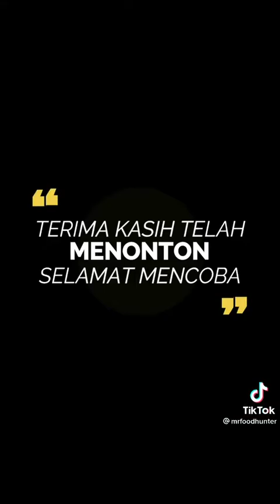Resep Tahu Kemangi | Ide Masakan